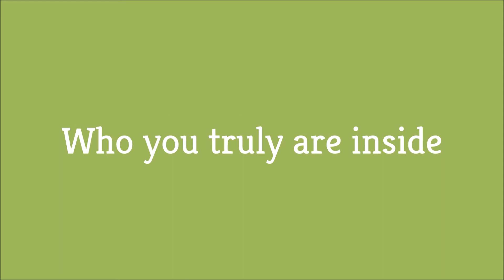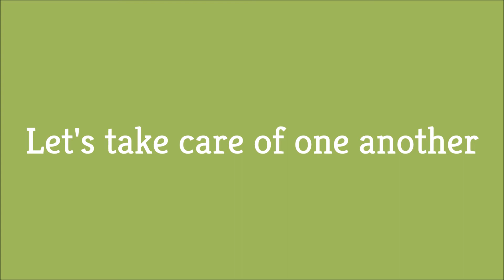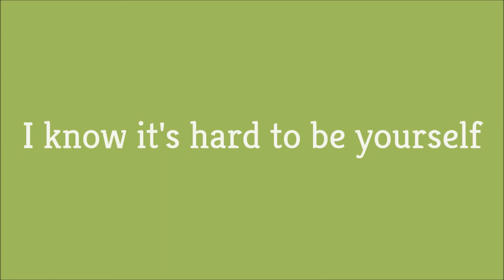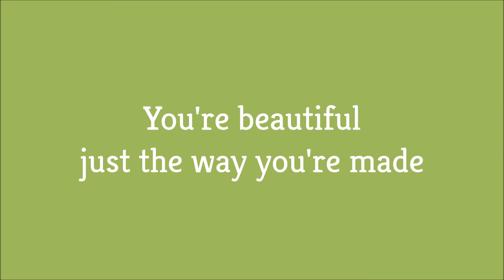Everyone's The Same - Mrs. Greenbird (Lyrics)